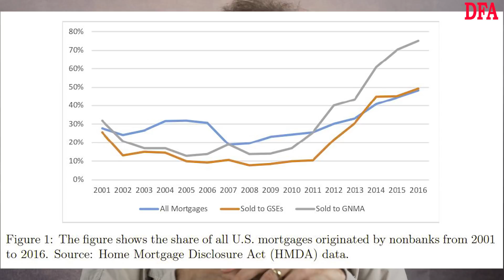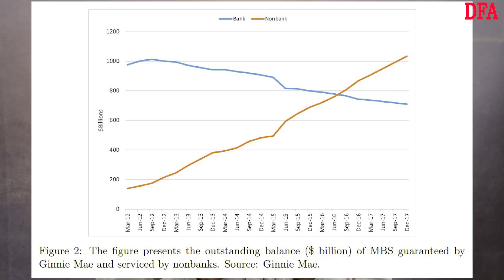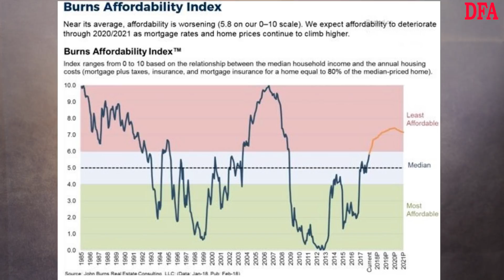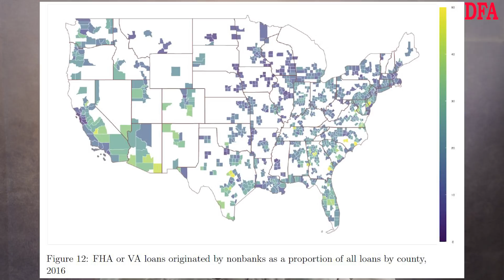Will The US Mortgage Sector Trigger The Next Crisis?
Today we discuss why the US mortgage sector may well be the trigger for the next financial crisis. And it’s not what you think.

I refer to the recent Brookings Institute paper entitled “Liquidity Crisis in the Mortgage Market.”